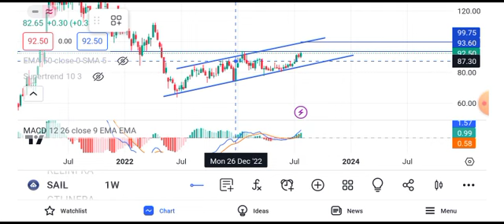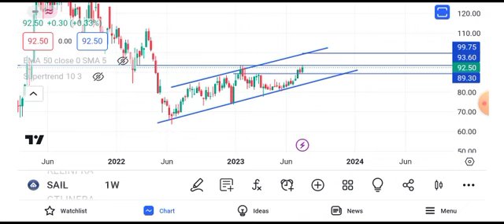sail share latest news | sail share price